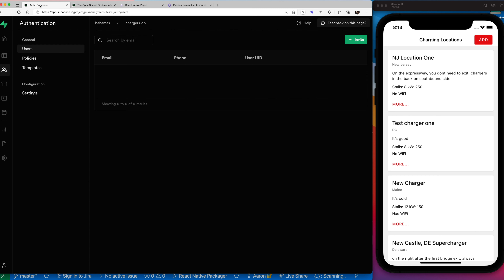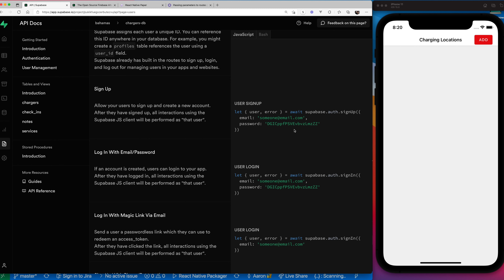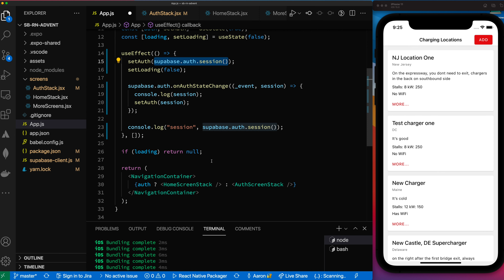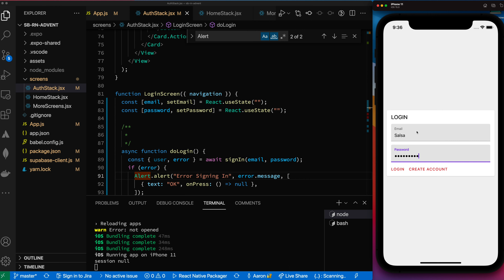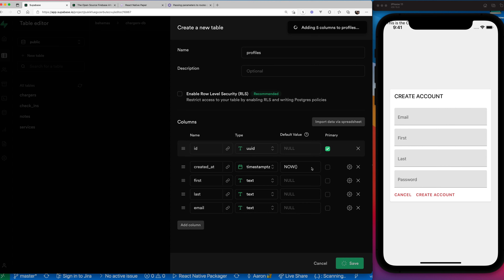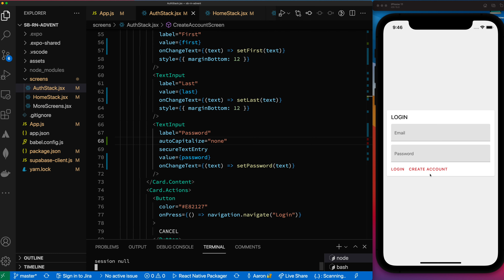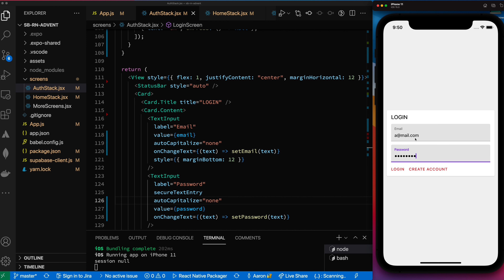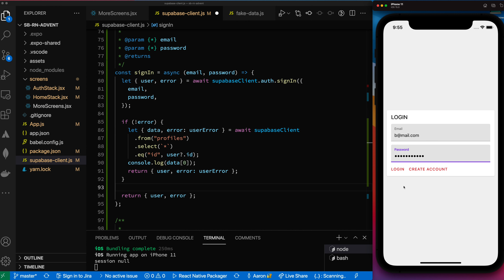React Native - Supabase Video Tutorial, Tesla Charger Diary Application : SignIn and SignUp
React Native - Supabase Video Tutorial, Tesla Charger Diary Application: User Management

This is the second video in the series of React Native and Supabase.

In this video, we implement account creation and user sign in

🕑 Timestamps
00:00 - Intro
00:20 - Supbase Documentation, Setting Up Email Sign Up
01:56 - Back In The Code, Modify Navigation Stack For Authentication
04:09 - Using SignIn API Call in Our Client Library
05:32 - Integrate New API Call in Login Function In UI
08:01 - Listening For Authentication Session Changes
11:12 - Modify Navigation Stack For Create Account
14:25 - Using SignUp API Call in Our Client Library
14:47 - Creating A New Table In Supabase
15:48 - Using Insert API for Inserting New Record for User In Profile
20:13 - Testing Create Account
22:25 - Adding Logout Functionality In UI